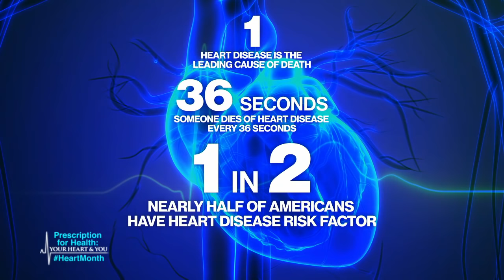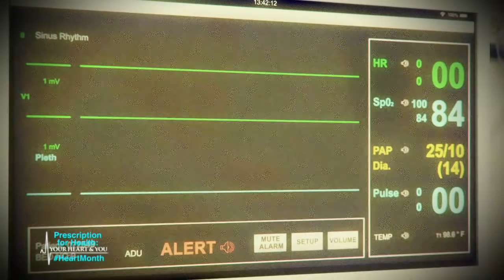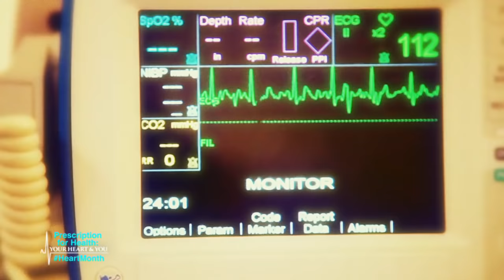What are the telltale signs of heart disease?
TV Personality Bob Harper discusses some of the signs and symptoms he endured from surviving a heart attack himself.